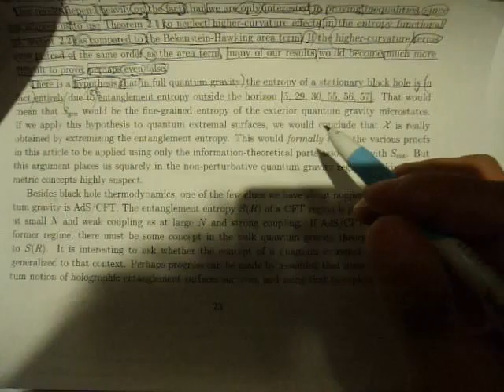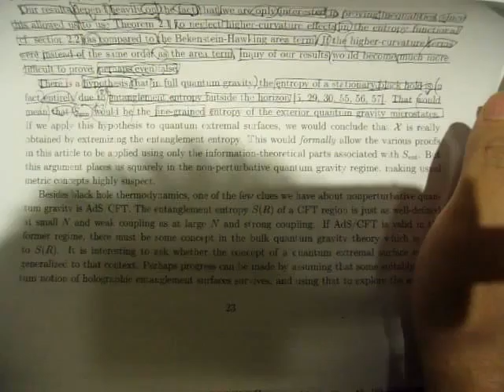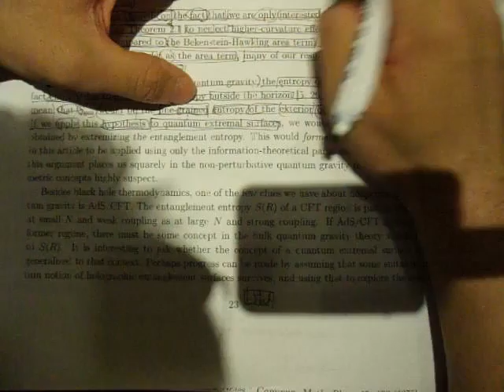GEDC0405 Quantum Extremal Surfaces: Holographic Entanglement Entropy